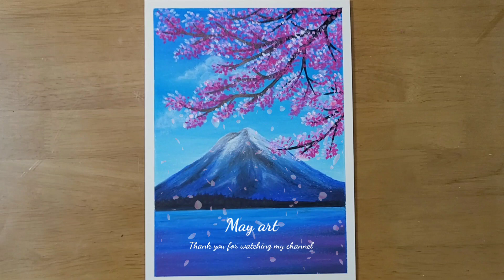Oil pastel drawing - Mountain Scenery painting easy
Oil Pastel Drawing - Easy Moonlight Night Scenery Drawing

This is acrylic an nature drawing easy, A beautiful scenery drawing, I have drawn an easy moonlight night scenery painting  using oil pastels, I hape you will enjoy, This is a easy scenery drawing or landscape drawing.

Video Highlight
Simple beautifull nature drawings
Beautiful easy scenery drawing
Nature easy scenery drawing

May art

Have fun !!

Have fun !!

Things Used / 사용 재료

1.아트메이트 전문가용 소프트 오일파스텔 12색

2.문교 전문가용 소프트 오일 파스텔 36색

3.문교 전문가용 소프트 오일파스텔 목함 72색 MOPV-72W + 찰필 4종 + 사포 12p 세트

Soft oil pastel drawing easy
sunset drawing with oil pastels
sunset drawing
drawing with oil pastels
watercolor drawing
@May art